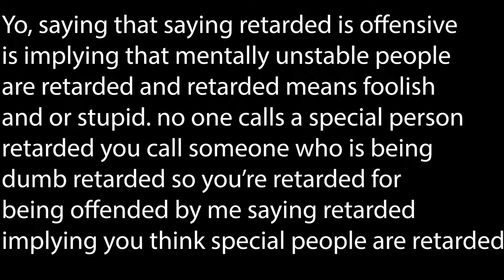Unturned MK II Easter Egg Complete